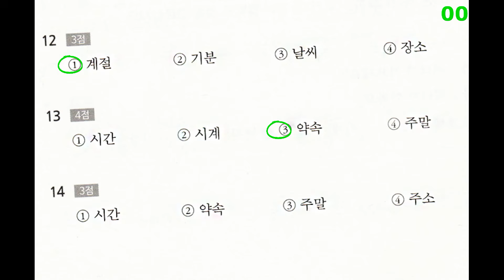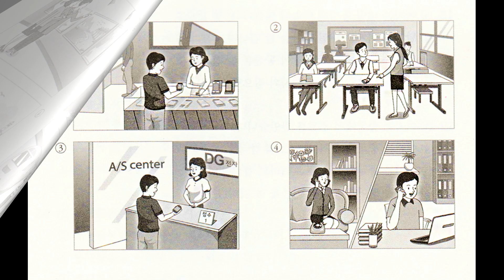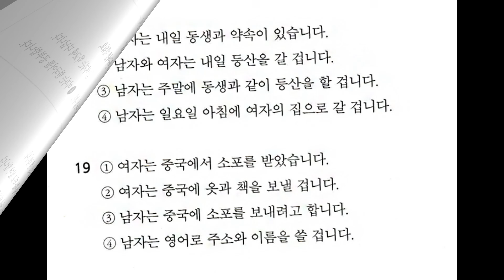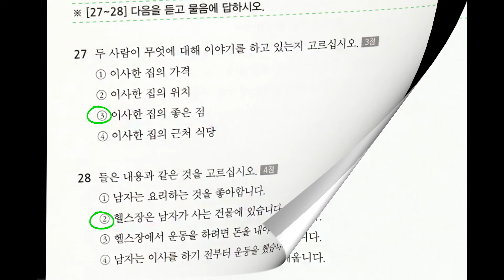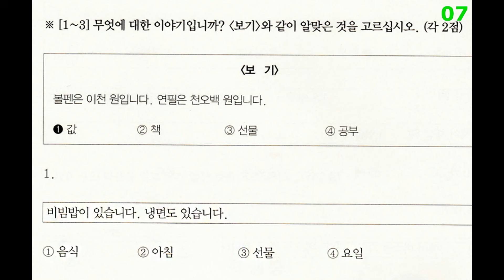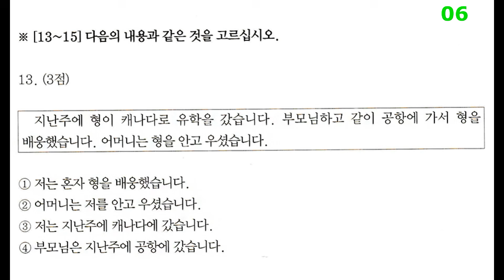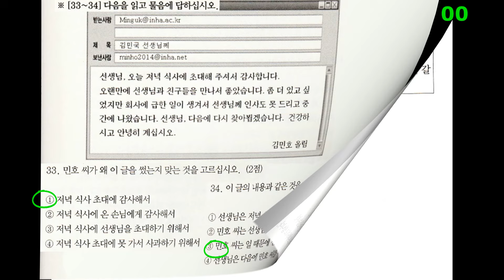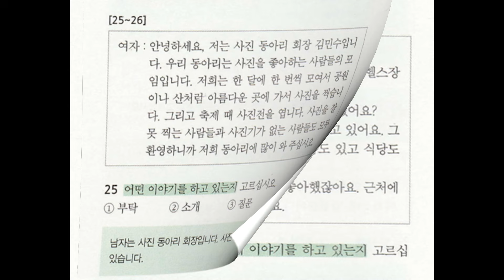KOREAN TOPIK 1 / 실전 모의고사 제 2회 - Auto Fill Answer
듣기  0:09
읽기  30:38
정답  35:14
자막  35:35